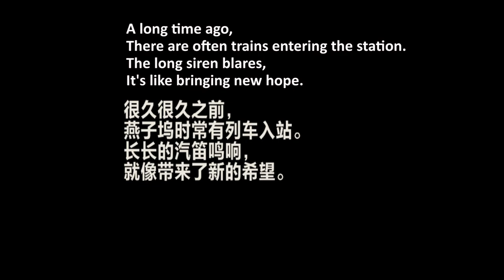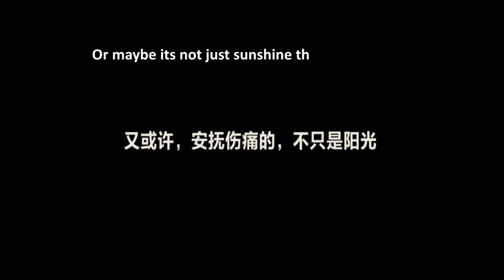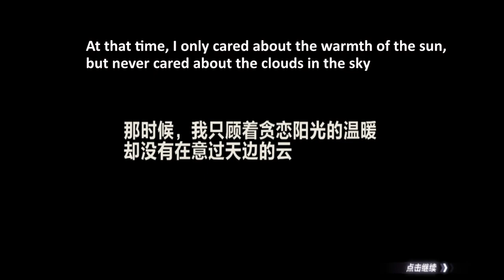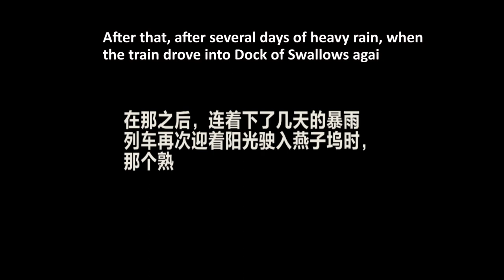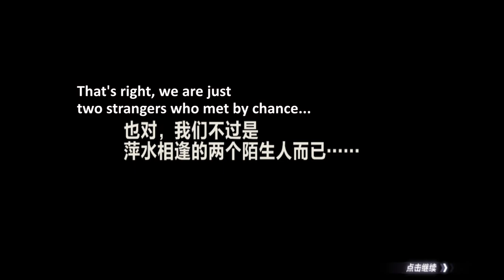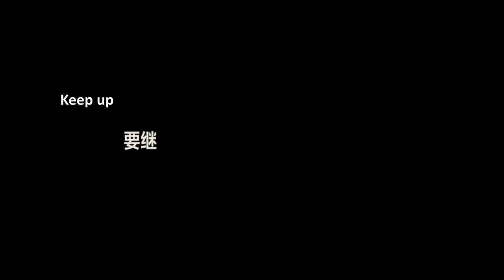New Map Story - Eternal Promise 【QQ Speed Mobile】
this is a story for the two new maps, Dock Of Swallows and Chasing The Wind. Nothing related with the Caesar Troy story, which will continue in the next new map.